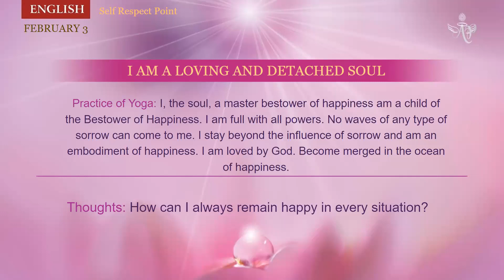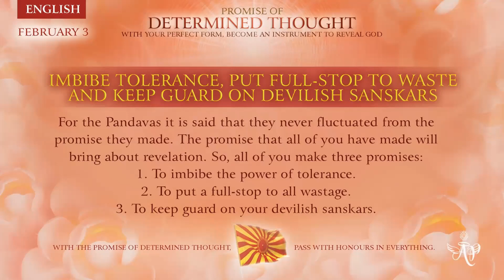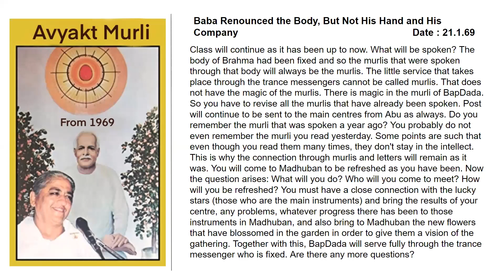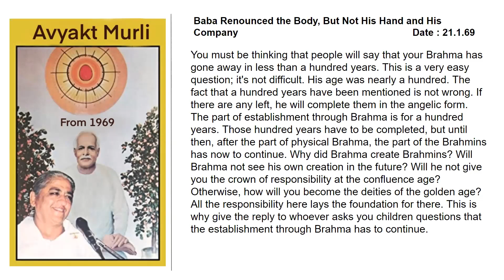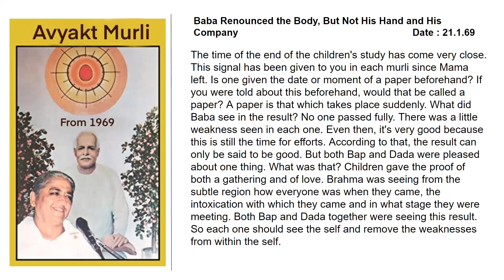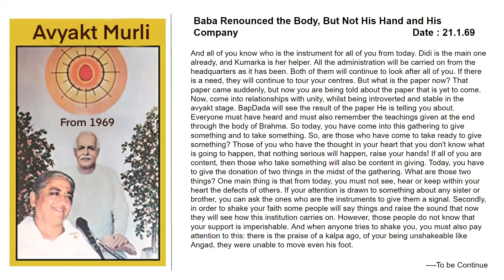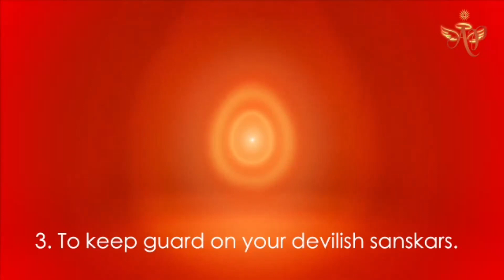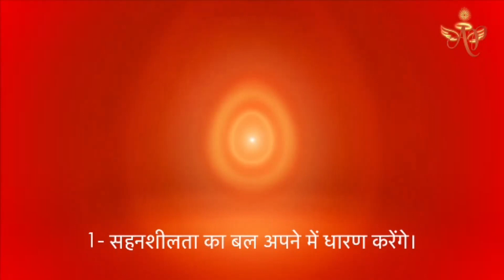Hindi February 2,2023 Mohini Didi Promise of Determinded Thought Imbibe Tolerance ,Put Full Stop